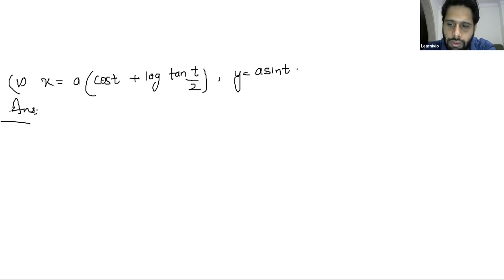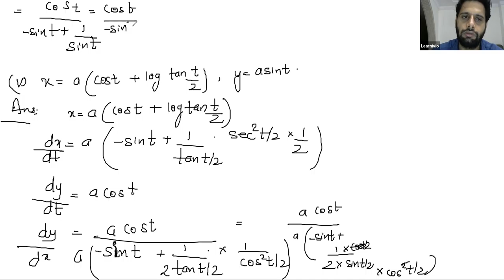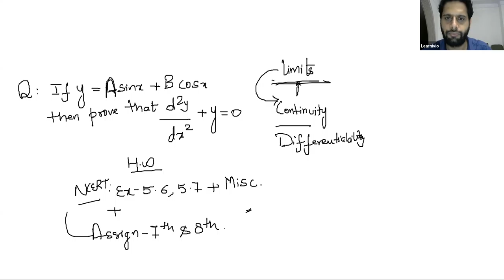Learnivio | 12th, Maths, Differentiation, Logarithmic Differentiation, Lect 3, 27-06-2020